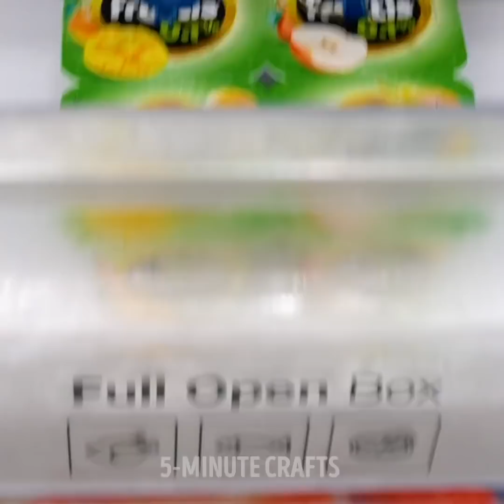Fast And Clever Kitchen Hacks And Cooking Tricks || Gadgets, Appliances And Tools To Save Your Time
TIMESTAMPS:
00:00 Fast dragonfruit peeling
00:26 Always round fried egg
01:51 Salmon steak cutting
02:36 Yogurt popsicle ice cream
02:55 Hot butter knife
03:31 Vacuum bag cutting gadget